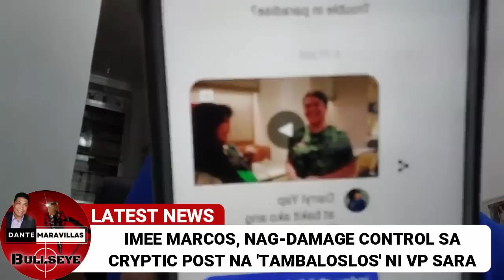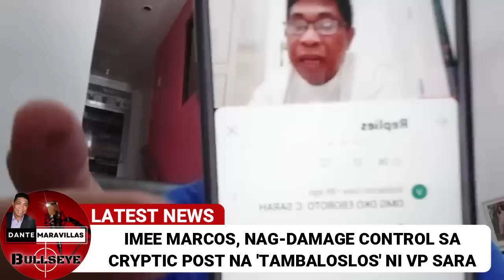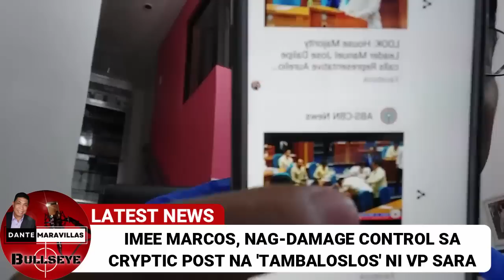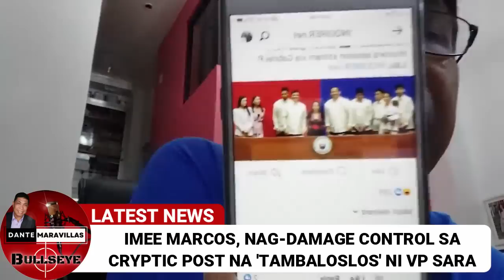Imee Marcos, nag-DAMAGE CONTROL sa "TAMBALOSLOS" Cryptic Post ni VP SARA DUTERTE